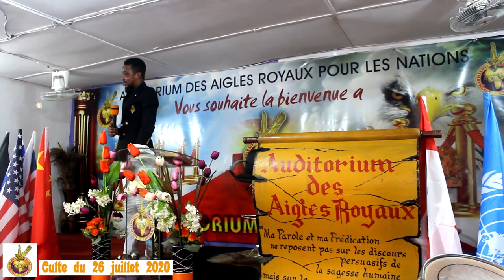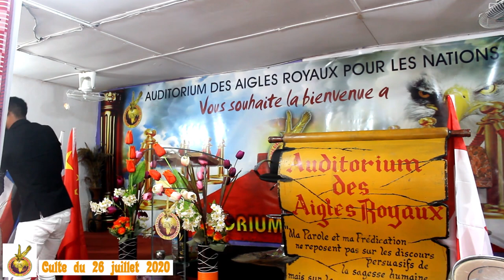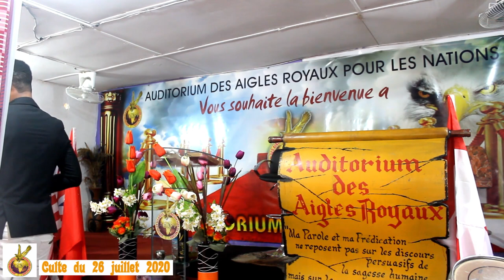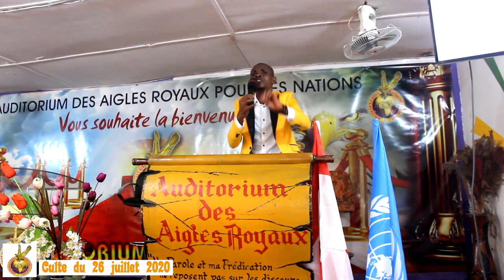🌟🙏 CULTE DU 26 JUILLET 2020 | Une Expérience Divine à Ne Pas Manquer!🤗🎶📖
🌟🙏 CULTE DU 26 JUILLET 2020 | Une Expérience Divine à Ne Pas Manquer! Rejoignez-nous en Direct pour un Moment de Louange, Enseignement et Communion Spirituelle!"

Description :

Plongez dans une expérience divine avec le culte du 26 juillet 2020 de AARN Ministries! Rejoignez-nous pour une célébration remplie de louange, d'enseignement inspirant et de communion spirituelle.

🔍 Référencement

🌟 Points Forts à Explorer :

Des moments puissants de louange et d'adoration
Un enseignement biblique impactant pour nourrir votre foi
Des prières ferventes et des moments de communion
Des annonces spéciales et des événements à venir
💬 Partagez Votre Joie : Partagez dans les commentaires vos moments préférés du culte, vos prières, et les bénédictions que vous avez reçues.

🎁 Bonus Exclusif : Recevez des liens vers des ressources spirituelles complémentaires et des chants spéciaux interprétés lors du culte. Le lien est dans la description !

Rejoignez la communauté en vous abonnant, en activant la cloche pour ne rien manquer, et invitez vos amis à partager cette expérience spirituelle unique. Ensemble, célébrons la grâce divine et grandissons dans la foi. 🌈🙌💒

Votre voix virtuelle ajoute de la richesse à cette communauté de foi. 🤗🎶📖